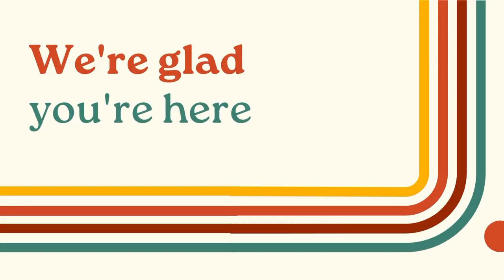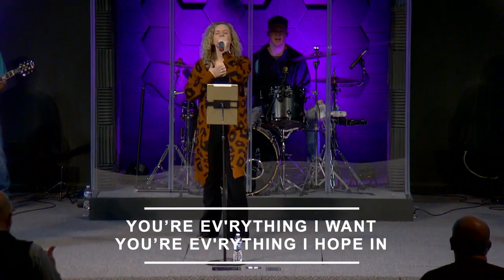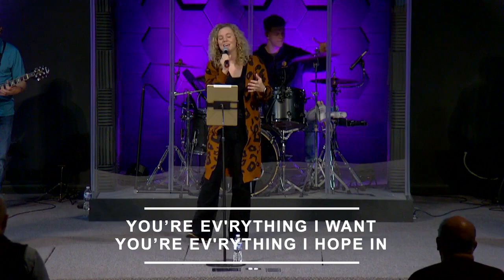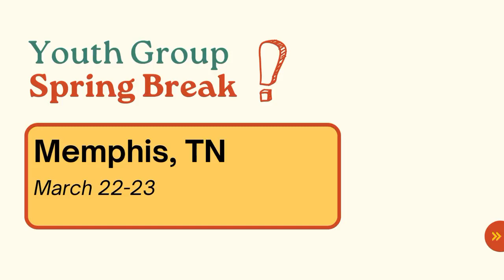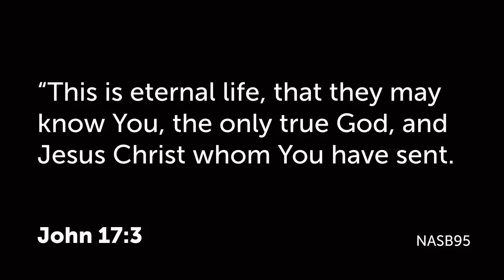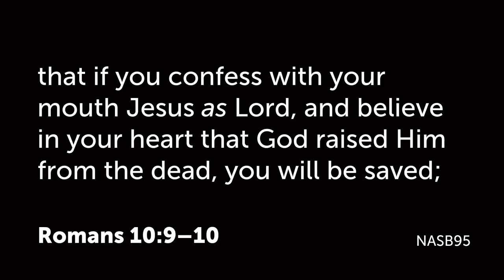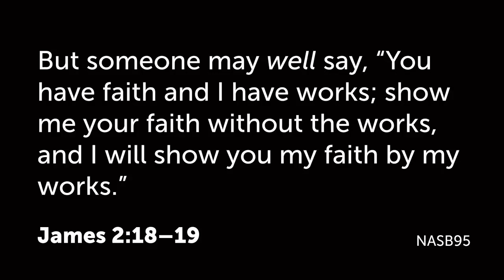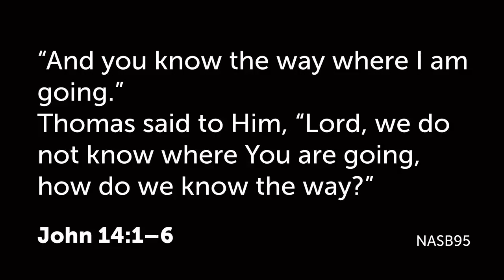Salvation - Faith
Matt Scully
3/19/2023
Trinity Church of Hot Springs